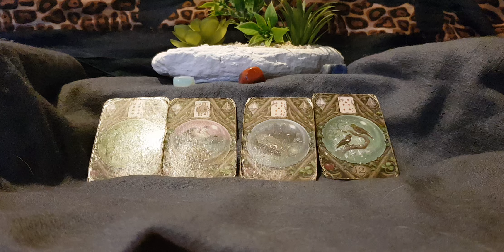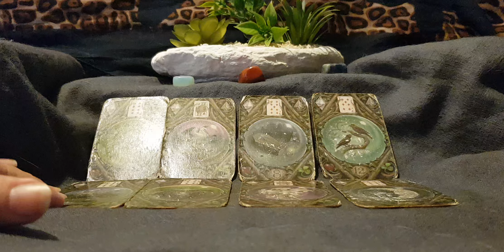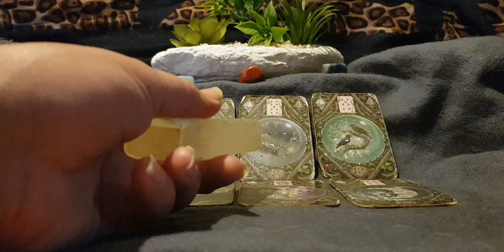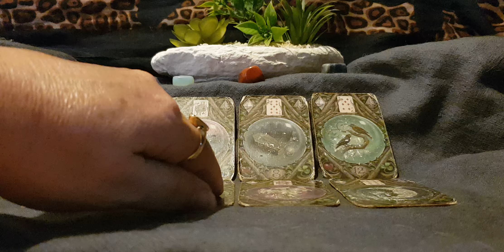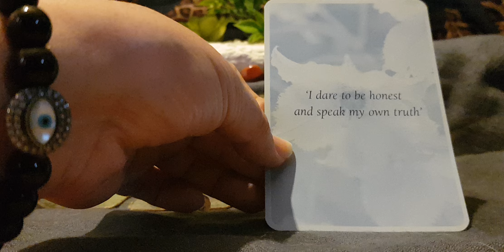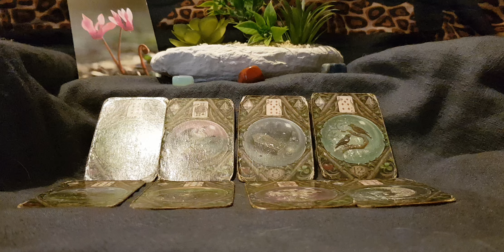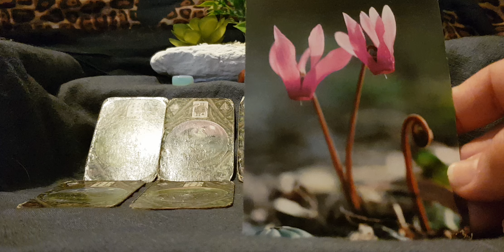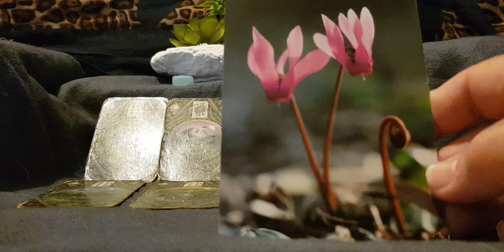Aries Bonus End October 24 'Step into a new way of behaving'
Aries#bonus#october2024#kim#enchantress